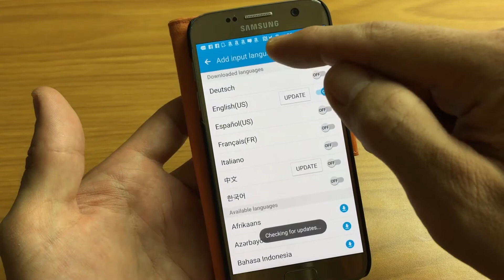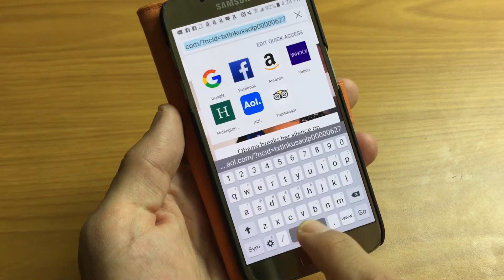Galaxy S7 & Edge: How to Switch/Add Different Keyboard Languages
A quick tutorial on how to add multiple keyboard languages as well has how to change between the different languages on your Samsung Galaxy S7 and S7 Edge.
I hope this video was useful to you. I appreciate any subs. Cheers!